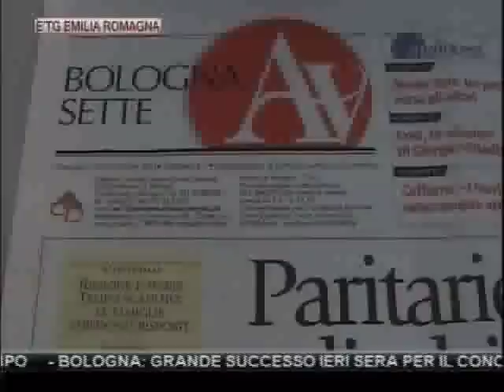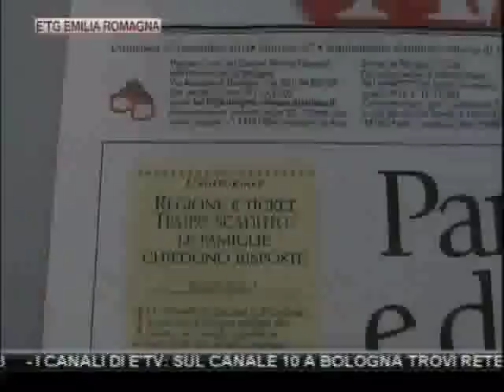etg Regionale 27 11 2011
BOLOGNA: RIMOSSO SENZA PROBLEMI L'ORDIGNO BELLICO TROVATO IN VIA TOSCANA, OPERAZIONI TERMINATE POCO DOPO MEZZOGIORNO

MODENA: E' ALLARME CRIMINALITA' DOPO L'ESCALATION DI RAPINE NEL CENTRO STORICO

BOLOGNA: OPERAIO MAROCCHINO PICCHIA E FERISCE CON UN COLTELLO LA MOGLIE A CASTEL SAN PIETRO, ARRESTATO

MODENA: LA SOPRANO MIRELLA FRENI SAREBBE INDAGATA PER RICICLAGGIO ED ESPORTAZIONE DI VALUTA ALL'ESTERO

BOLOGNA: DOCENTE DI RELIGIONE SOSPESA DOPO LEZIONE SU APOCALISSE, PDL PRESENTA INTERPELLANZA

REGGIO: NUOVO ALLARME PER PRESUNTE INFILTRAZIONI MAFIOSE, A LANCIARLO E' UN MAGISTARTO DELLA DDA DI SALERNO

BOLOGNA: CONFERMATI GLI ARRESTI DOMICILIARI PER LA DIPENDENTE DEL SANT'ORSOLA, ASSENTEISTA RECORD CHE HA LAVORATO SOLO 6 GIORNI IN 9 ANNI

RIMINI: RINTRACCIATI DAI CARABINIERI 5 SENZATETTO CHE DORMIVANO ALL'ADDIACCIO NEL PORTO-CANALE

BOLOGNA: PENSIONATA RAPINATA NELL'ATRIO DI UN CONDOMINIO IN ZONA CIRENAICA

REGGIO: IL PD LOCALE APPOGGIA IL GOVERNO MONTI, MA NON MANCANO LE POLEMICHE ALL'INTERNO DEL PARTITO

REGGIO: GUASTALLA FESTEGGIA LA PROTEZIONE CIVILE, NATA 10 ANNI FA DOPO LA PIENA DEL PO

BOLOGNA: NELL'EDITORIALE DI BOLOGNA SETTE L'ARCIDIOCESI SI RIVOLGE ALLA REGIONE, "LE FAMIGLIE CHIEDONO RISPOSTE"

LA COLLETTA ALIMENTARE TORNA PER QUINDICESIMA VOLTA IN EMILIA ROMAGNA: MIGLIAIA I VOLONTARI IN CAMPO

BOLOGNA: GRANDE SUCCESSO IERI SERA PER IL CONCERTO DI PAUL McCARTNEY ALLA UNIPOL ARENA DI CASALECCHIO

CALCIO, SERIE A: CAGLIARI-BOLOGNA 1-1, CESENA-GENOA 2-0

CALCIO, LEGAPRO: REGGIANA-TERNANA 0-2, BENEVENTO-CARPI 0-1, PIACENZA-TRIESTINA 0-3